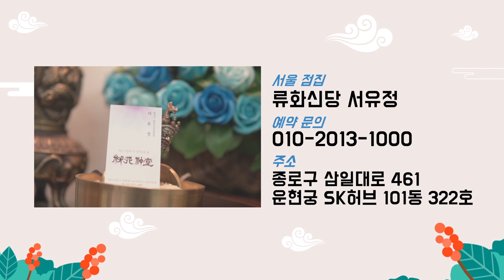★결혼하면 좋은 날과 아이을 낳으면 좋은날을 택일하는방법★ ''xx날이 더 중요합니다 '' 서울점집 류화신당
자막

★대표블로그★
-올마이티TV